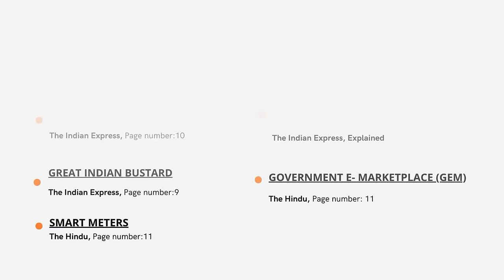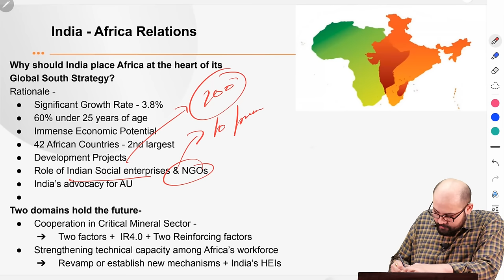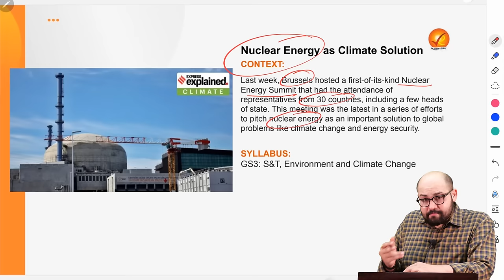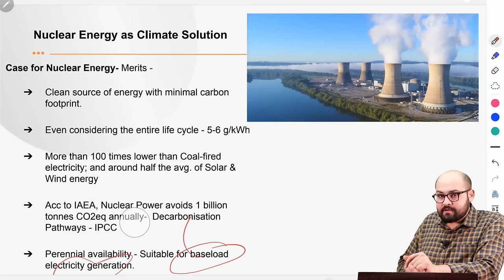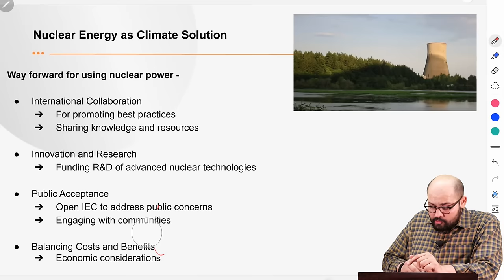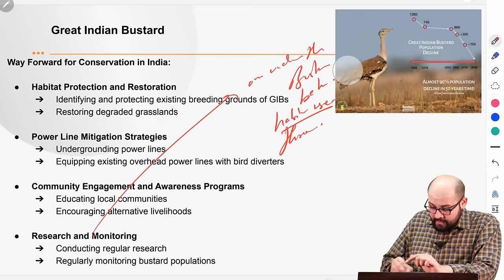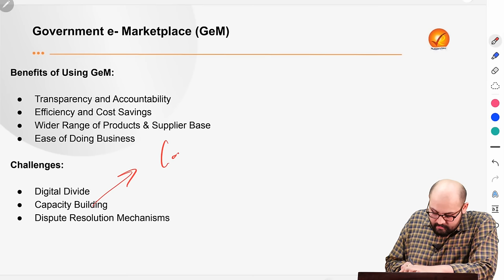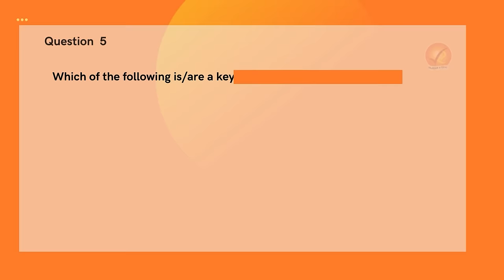30th March 2024 Current Affairs | The Analyst | Daily Current Affairs | Current Affairs Today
Stay updated on 30th March current affairs with The Analyst! Get a daily newspaper analysis from Vajiram & Ravi and stay informed on the latest news and events with our comprehensive coverage of current affairs today. Stay ahead of the game and ace your exams with our daily current affairs updates.

00:00 Introduction

01:00 India - Africa Relations

14:09 Nuclear Energy as Climate Solution

28:22 Great Indian Bustard

36:28 Government e- Marketplace (GeM)

43:46 Smart Meters

48:58 Quiz
*Correction*
Consider the following statements regarding India-Africa relations:
1. India's engagement with Africa has increased significantly in the past few decades.
2. India is a major source of investment and development assistance for African countries.
3. India and Africa cooperate on numerous issues, including trade, energy, and security.
4. The India-Africa Forum Summit is a key platform for strengthening bilateral ties.
How many of the above statements is/ are correct?